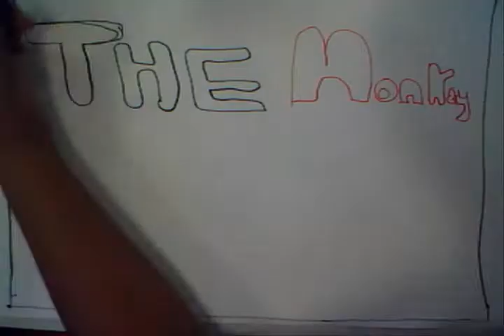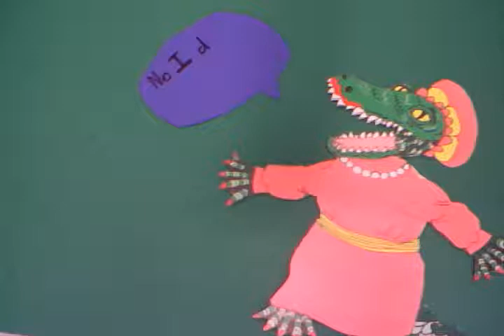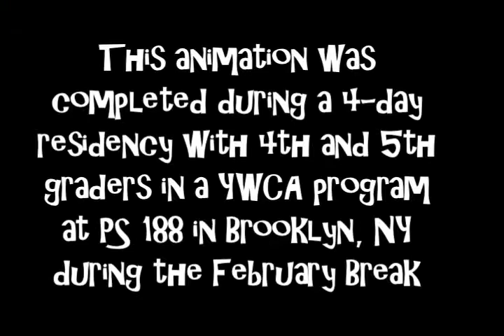PS 188 The Monkey and the Croc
Puppetry In Practice worked with 4th and 5th grade students from the YWCA program at PS 188 in Brooklyn, NY to create this stop motion animation of the Hippo at Dinner. This animation was created over a 4-day residency that took place during the February break in 2014.